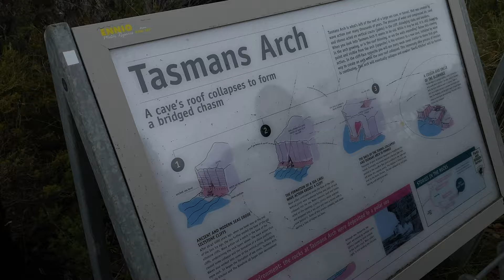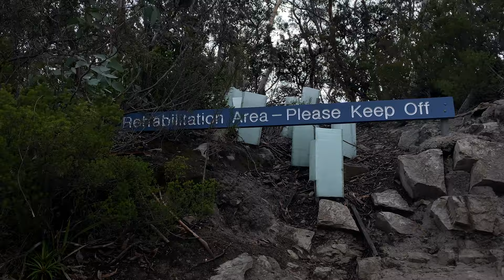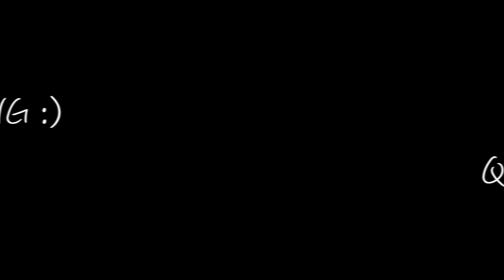DAILY VLOG - ROAD TRIP BEFORE QUARANTINE, BLOWHOLE + PRIVATE TIME W/ A SEAL!!!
So my first video is a VLOG!

I thought this would be the best way for you guys to get to know me! I wanted to take you around with me and my friends for the day and hopefully it allows you to get an understanding of our personalities, who we are and what we're like! We decided to go on a road trip about a week ago to get away from all the negative things we were seeing in the media.

This was filmed *before* self isolation was a necessary thing to be doing, and we thought we'd take the opportunity while we still can :') we witnessed some amazing views, Isobel somehow found a tire swing (only her AHAHA) and BOY were there people looking at us

.. literally stopping and staring, but you'll see :')..

Despite some arrogant people and a 40 MINUTE CONVERSATION ABOUT CHRISTIANITY AND GOD with a complete stranger (no really), despite my fringe deciding to go against me, it was still an amazing day with some incredible experiences; we even got to spend like 30 minutes with a local seal named Harold who was absolutely living his best life.

This is/was probably one of our last little trips before we ourselves go into lockdown, so we hope you enjoy watching and remember to have a laugh, stay calm and stay SAFE!!! xxx

If you want to keep up with any of us, i'll put our instagram profiles below so you can check us out!

NATEXDWYER
EARTHLINGIZ
KEISHAROLANND